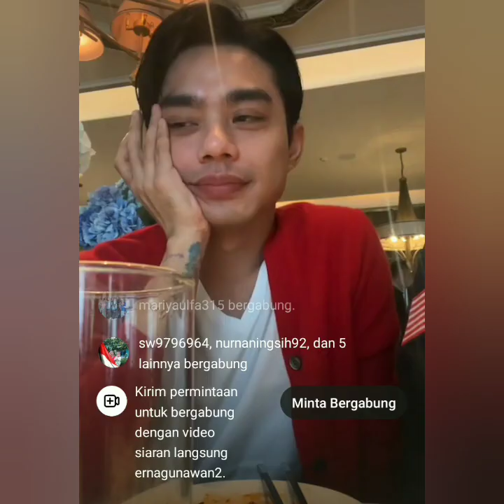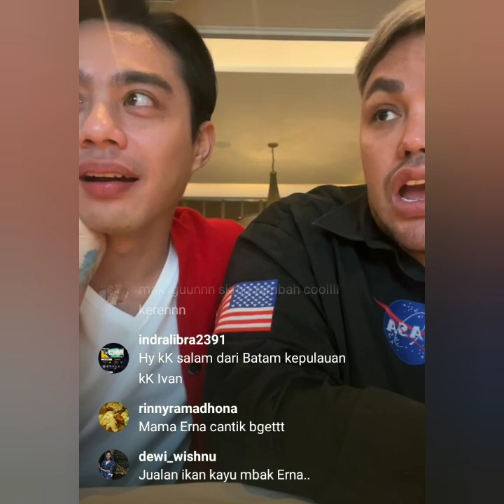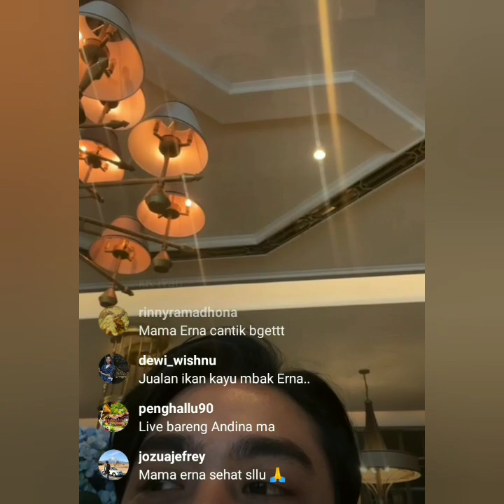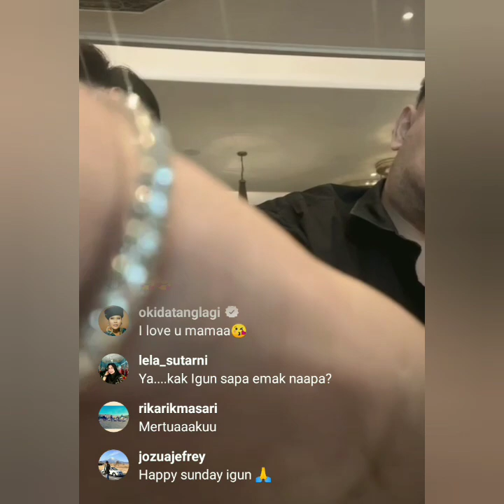LIVE IGS TERBARU MAMA ERNA GUNAWAN & IVAN GUNAWAN SIANG PENUH BERKAH